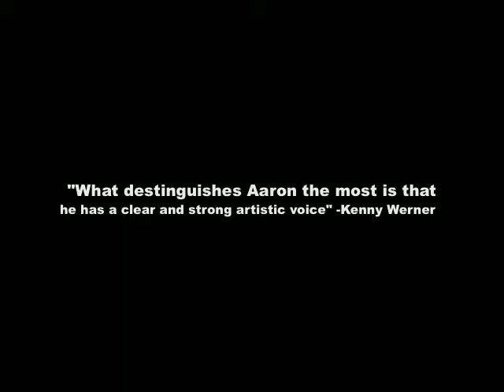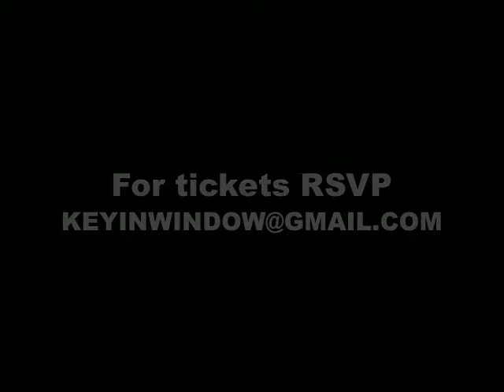THE KEY IS IN THE WINDOW - CD LAUNCH.mov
THE KEY IS IN THE WINDOW CD LAUNCH (MONTREAL)

MARCH 18th 9PM at
L'ENVERS
185 VAN HORNE, MONTREAL
$15 DOOR, $10 CD

AARON SHRAGGE - DRAGON MOUTH TRUMPET, SHAKUHACHI, COMPOSITION

BEN MONDER - GUITAR

with

PROJECT LP

LEVY BOURBONNAIS - HARMONICA/ELECTRONICS

JEAN- OlVIER BEGIN - TROMBONE/ELECTRONICS

FOR TICKETS